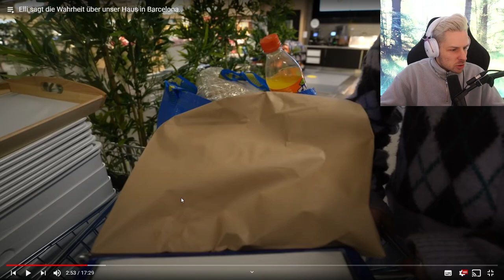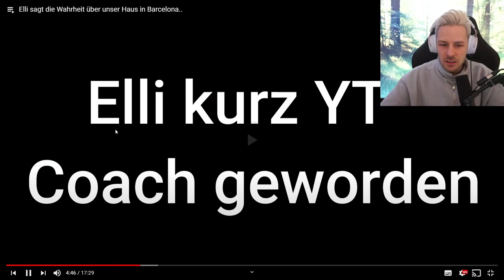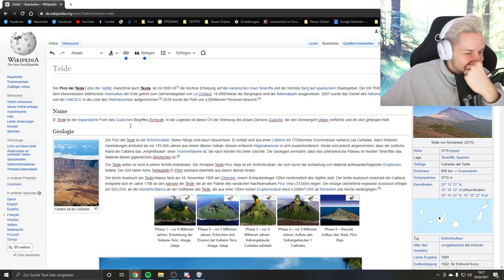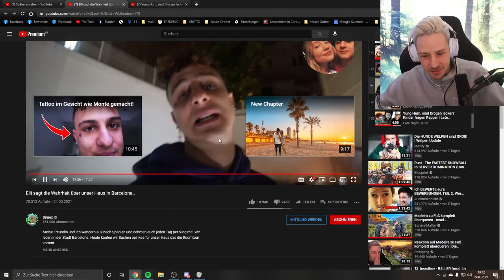Reaktion auf Elli sagt die Wahrheit über unser Haus in Barcelona..